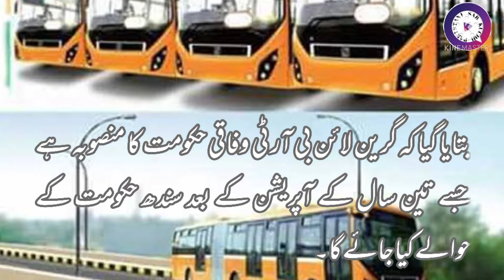Karachi Orange Line Bus Rapid Transit Service to be started in a One month time period Sind Govt